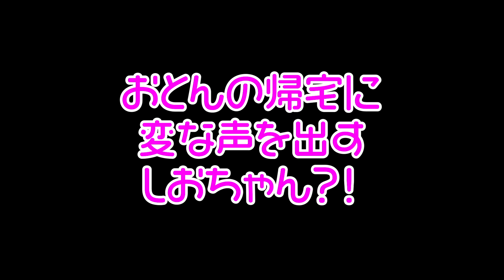【しゃべる猫】飼い主が待ちきれなくて風呂場に突入してくる猫【しおちゃん】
【本日のハイライト】
ティーちゃんを触ると
変な声が出る！

おとんの帰宅に
変な声を出す
しおちゃん？！

しおちゃんと
ティーちゃんにあの
質問してみた

一緒にお風呂に
入ろうと
誘ってくるしおちゃん

しおちゃんの秘密を
さぐってみた！

我が家の謎の
まっくろくろすけの
登場でひと悶着ｗ